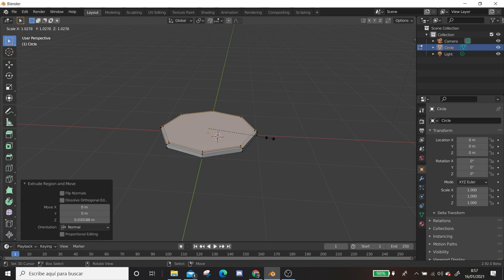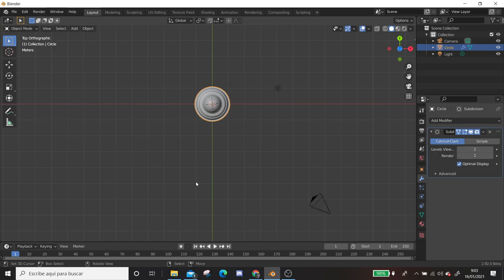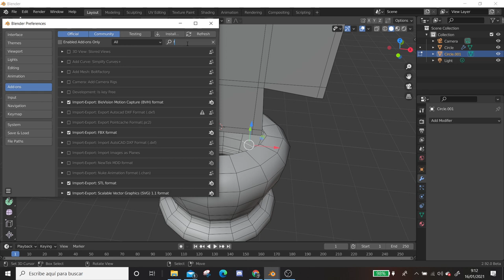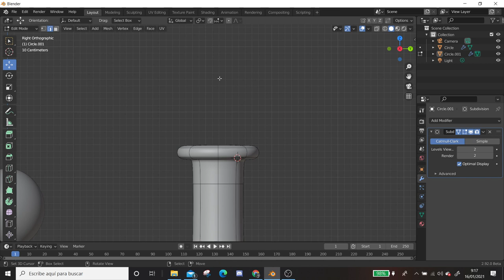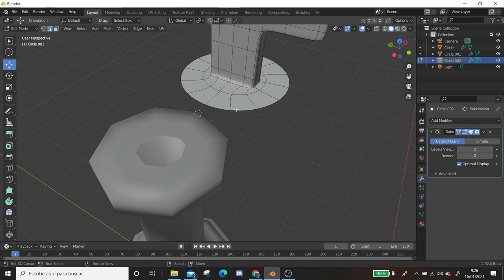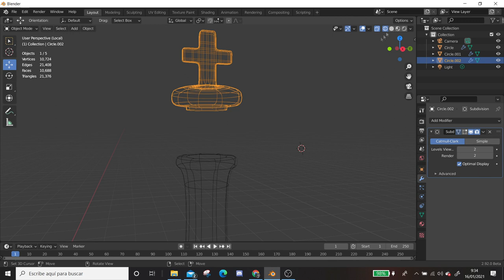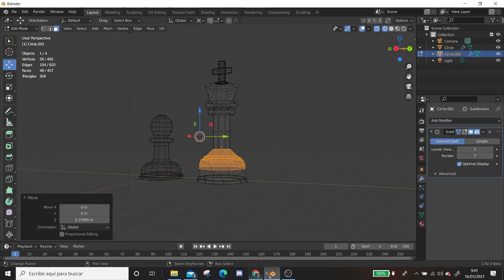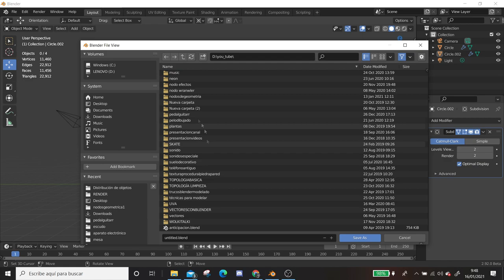BLENDER: modelado español fast(edición Gambito de Dama) Ajedrez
Muy buenas en este tutorial vamos a modelar un peón y un rey pertenecientes a las serie Gambito de Dama, por lo que vamos a utilizar una foto de referencia para modelar dicha forma.